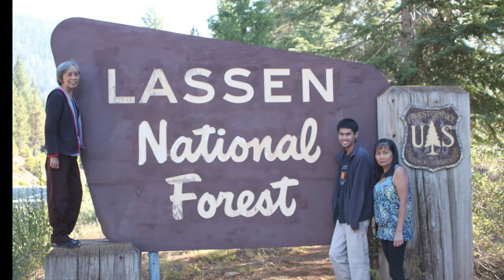Dear Brothers and Sisters in Christ, Happy New Year 2021 Feliz Año Nuevo CHÚC MỪNG NĂM MỚI Love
NĂM THÁNH TỪ BI là thời gian ưu tiên để học sống điều  đẹp lòng Thiên Chúa nhất, đó là, tha thứ và xót thương!

From Rev Bao Thai  2021  Dear Brothers and Sisters in Christ, Happy New Year 2016!  We  have  just  begun  our  New  Year  2016.  Each  one  of  us  may  have  a  New  Year  resolution  for  ourselves.  I  hope that you will continue to pray for and to support your family and our parish with many projects through-out  this  coming  year.  Together  with  Fr.  Wayne,  Fr.  Agustin,  Deacon  Dong,  Sr.  Francesca,  Mrs.  Alvarado,  Staff  and  Faculty,  we  wish  all  of  you  and  your  families  a  very  happy,  healthy,  holy,  prosperous  and  grace-filled New Year 2016. May God the Author of Life keep all of us in His providential care and love and mercy.
Feliz Año Nuevo 2016! Estamos empezando un Nuevo Año, 2016. Como parroquia de Santa Cecilia, esperamos que van a continuar orando  y  apoyando  a  nuestra  parroquia  con  muchos  proyectos  a  lo  largo  de  este  año.  Junto  con  el  padre  Agustín  y  padre  Wayne,  les  deseamos  a  todos  ustedes  y  a  todas  sus  familias  un  feliz  Año  Nuevo  2016  con mucha salud y esperanza. Que el Señor el creador de la nueva vida nos cuide y nos proteja.  Hoy  es  la  fiesta  de  la  Epifanía.  La  palabra  griega  Epifanía  significa  Aparición  ó  Manifestaci
Quý ông bà và anh chị em thân mến, Chúng ta vừa bước vào Năm  Mới  2016, và mỗi người chúng ta ai cũng có những nguyện ước mới trong năm mới cho cuộc đời mình. Nhân ngày đầu năm mới 2016, cùng với cha Agustin, cha Wayne, thầy sáu Đông và sơ Tươi, chúng tôi xin chân thành tri ân và kính chúc Ban Thường Vụ, quí Hội Ðoàn, quí Thiện Nguyện Viên, quí Mạnh Thường Quân, quí Ân Nhân và toàn thể cộng đoàn dân Chúa một Năm  Mới  2016  tràn đầy ân sủng của Chúa Xuân. Xin quí vị hãy tiếp tục đóng góp quảng đại cho giáo xứ và cộngđoàn chúng ta trong năm mới này. Xin chân thành cám ơn.